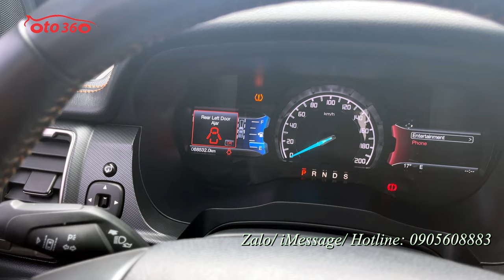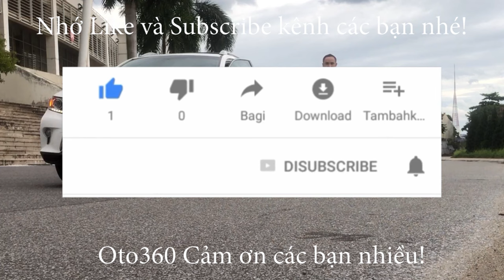Bán chiếc xe Ford Ranger Wildtrak 3.2 sản xuất 2016 đen, biển Hà Nội còn rất mới [ô tô 360]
Bán xe Ford Ranger Wildtrak 3.2 sản xuất năm 2016, màu đen, chạy hơn 6 vạn km, biển Hà Nội.
Xe được trang bị động cơ diesel 3.2L, hộp số tự động, 2 cầu đủ đồ như: nội thất da, ghế chỉnh điện, vô lăng tích hợp các phím điều khiển , kiểm soát hành trình, ga tự động ( cruicontro), Navigation, phanh khoảng cách, cảnh báo lệch làn đường, cảnh báo va chạm, cảm biến trước/sau, camera lùi, gương gập điện, đã lắp thêm giá nóc, vai thể thao, thảm sàn 5D…